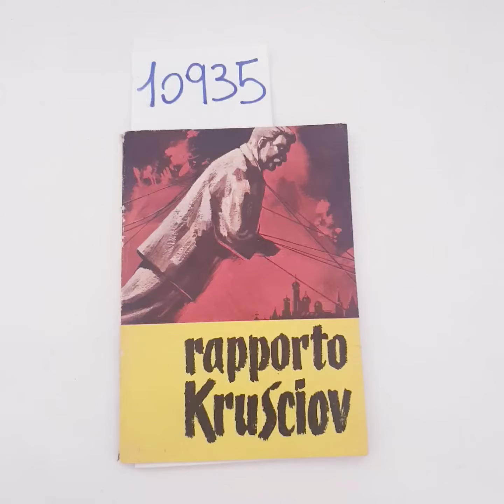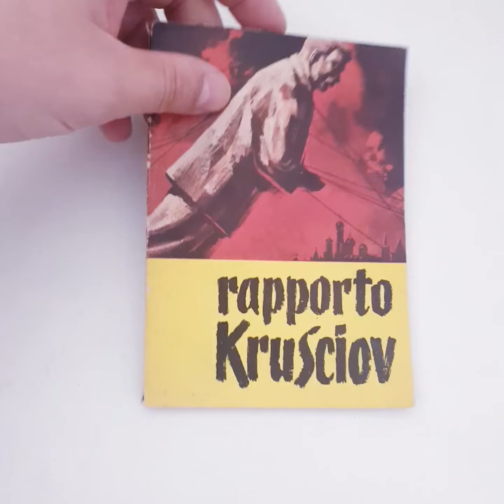10935 - RAPPORTO KRUSCIOV Con note storiche - Edizioni corrispondenza Socialista 1958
RAPPORTO KRUSCIOV Con note storiche - Edizioni corrispondenza Socialista 1958 - Torino - Soc. Editrice Lombarda - In 16°, brossura editoriale illustrata a colori, pagine 109.